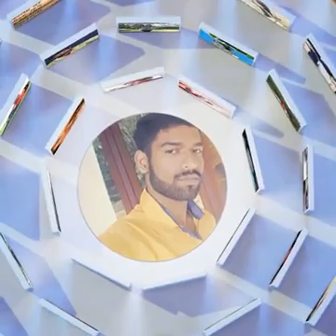16 December 2016